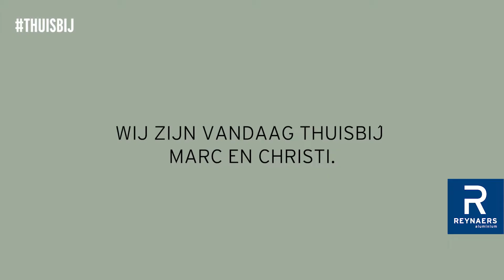Thuisbij Marc en Christi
Marc en Christi uit het Brabantse Veghel renoveerden een kleine gedateerde bungalow. Het werd uiteindelijk prachtige villa. Natuurlijk kwamen ze uit bij aluminium kozijnen in een warme donkergrijze kleur. Marc en Christi geven nemen ons mee naar het aluminium in hun woning.

Voor meer informatie over aluminium kozijnen van Reynaers Aluminium kun je terecht op onze

[transcriptie]

[Titel] Thuis bij Marc & Christi
[Titel] We zijn vandaag thuis bij Marc & Christi
[Titel] Zij laten zien waarom zij voor aluminium kozijnen hebben gekozen.

[Marc en Christi] Goedemiddag, leuk dat jullie er zijn! Goedemiddag, kom verder.

Wat heel fijn is, is dat we vanuit de keuken zo naar buiten kunnen via zowel een voordeur als via een grote openslaande deur. We kunnen er dan ook lekker buiten zitten. Al is het er vandaag niet zo mooi weer voor. Loop maar even mee, dan laten we ook de slaapkamer zien.

In deze slaapkamer hebben we gekozen voor niet al te grote ramen, maar wel met voldoende daglicht. En belangrijk dat er verse, frisse lucht naar binnen kan door het raam dat open en dicht kan.

We hebben hier gekozen voor heel pragmatische schuifpuien die zonder sleutel makkelijk open gaan. Het voordeel van geen sleutel hebben is dat we aan de buitenkant ook geen deurbeslag hebben. Dat vinden wij persoonlijk mooier.

Leuk dat jullie er waren, tot ziens.